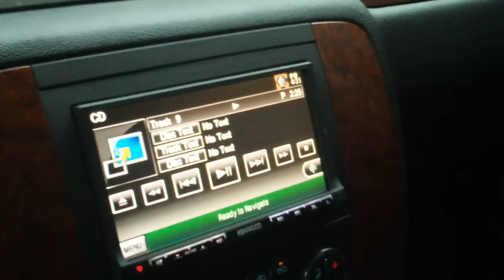08 Chevy Avalanche on 28's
Coming to the streets of Cincinnati is this Fresh 2009 Chevy Avalanche. This truck features a double din kenwood navigation tv. For the rear seat passengers it's equipped with Two 9.2" headrest tv"s along with a 15" flip down tv all connected to the backup camera The smooth exhaust note flows from a full Corsa exhaust. The Avalanche rides on 28" DUB Swagger rims wrapped in Pirelli Scorpion tires.After market hid lights where also added. Thanks for the views tell me what you think.